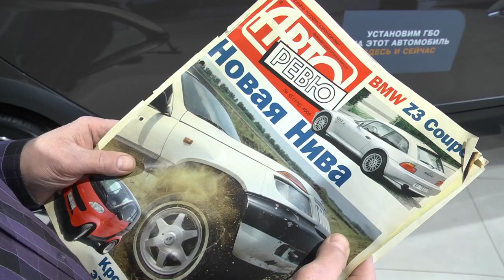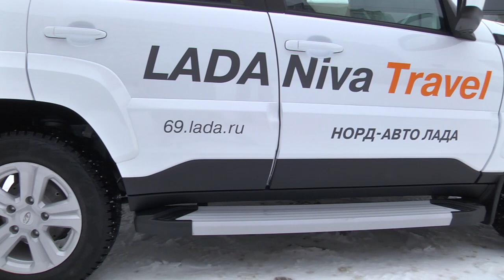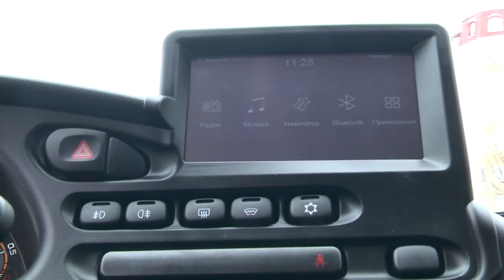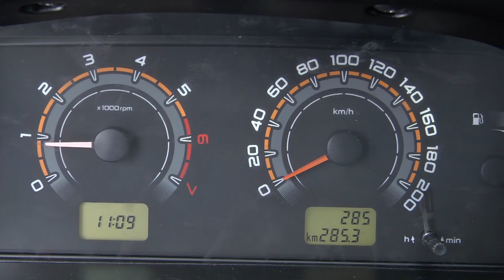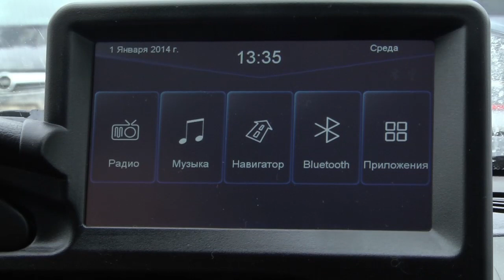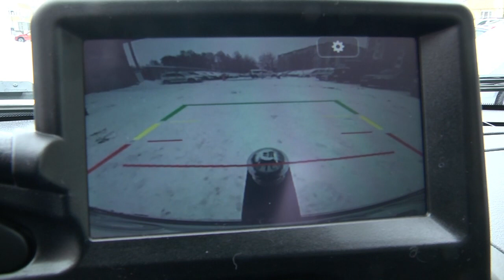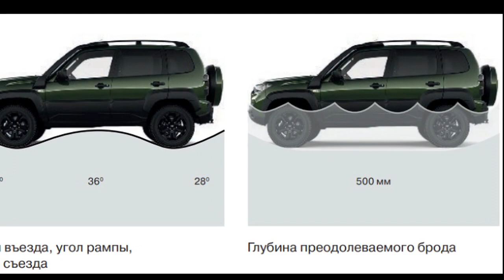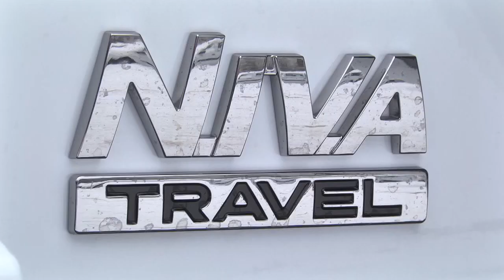NIVA Travel Невнедорожный драйв тест